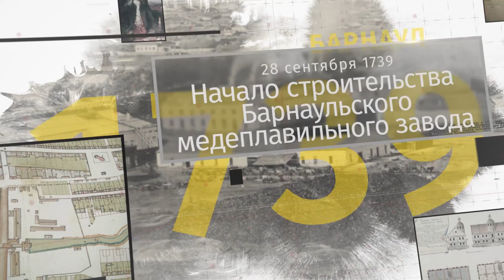«Барнаульский Хронограф»: смерть Ползунова, наводнение и парк Индустриального района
В этом выпуске вы узнаете о том, при каких обстоятельствах умер известный алтайский изобретатель Ползунов, когда Барнаул впервые встретил наводнение и когда построили парк «Лесная сказка».